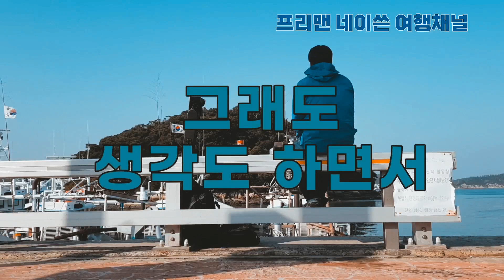완도 부시리낚시 노예편 EP6. 부시리낚시를 멈출수없다 (여서도청산도방어낚시 메탈지그) Yellowtail slave EP6. Can't stop Yellowtail fishing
12월 2일부터 4박5일 동안 수원 - 완도 - 여서도 - 청산도 - 완도 를 낚시위주로 여행을 했던 내용입니다
많은 조과와 아름다운 풍경들 그리고 좋은 사람들과의 만남이 이번 여행은 정말 완벽한 여행이었다고
생각해요. 총 12편으로 구성되어 있어요. 많은 시청바랍니다.

EP6 :  부시리 방어 쇼어지깅에 빠지면 헤어나 올수가 없네요
노예라고 표현한게 딱 맞아요
낚시 영상에 집중할수 있게 교차편집으로 긴장감을 더했어요
여러분이 쇼어지깅의 매력을 느낄수 있도록
계속되는 모든 파이팅이 두시간도  안되는 시간에 일어 났네요